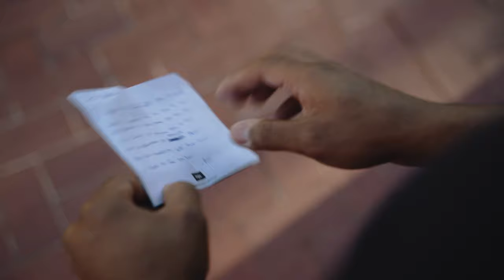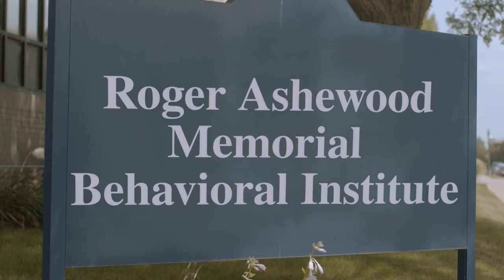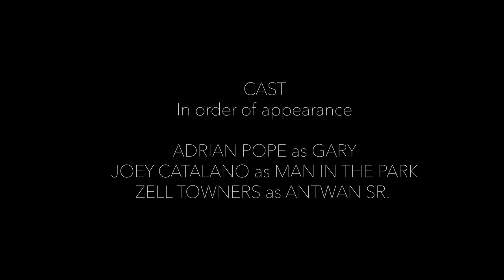My Escape ( A Short Film by Charles A. Kennedy Jr.)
A man living in a psychiatric facility creates a way out when his favorite nephew comes to visit.

My Escape is a prequel to the feature film AFFLICTION set to go into production in the fall. To support AFFLICTION in it's crowdfunding campaign, please

Starring:
Adrian Pope
Joey Catalano
Zell Towners

Written, Directed & Produced by: Charles A. Kennedy Jr.
Director of Photography: Ievengiia Andrusiak
Camera Operator: Thomas Pawlowski
Color & Additional Photography: Zachary Cornell Cunningham
Special Effects Makeup: Mercedes Ale
Audio Engineer: Matthew Jon Baum